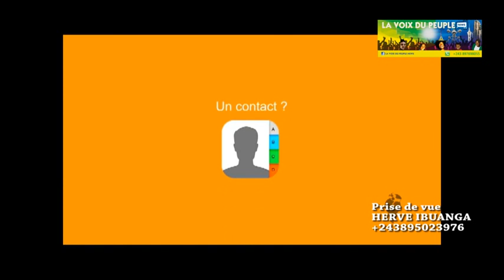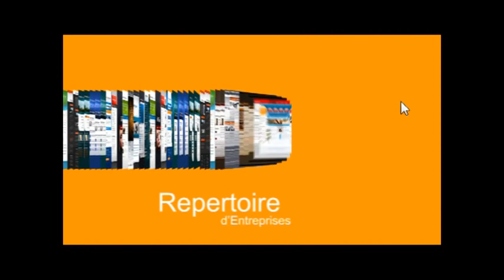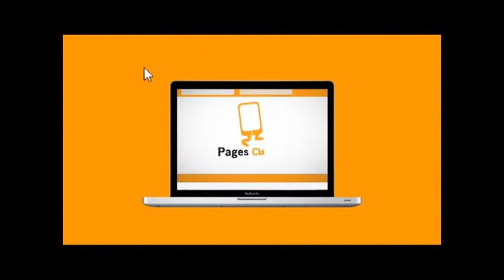URGENT! KOFFI CENTRAL LANCE UN MESSAGE TRES IMPORTANT AUX COMBATTANT POUR LE CONCERT DE FALLY IPUPA